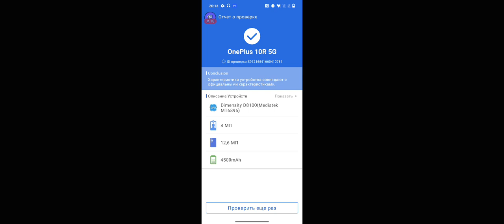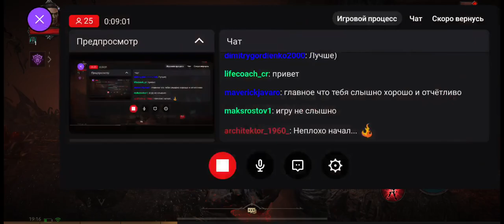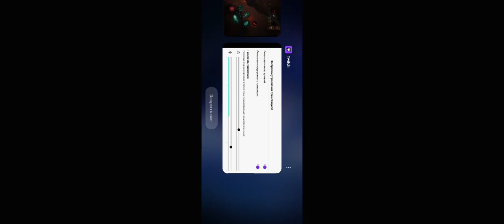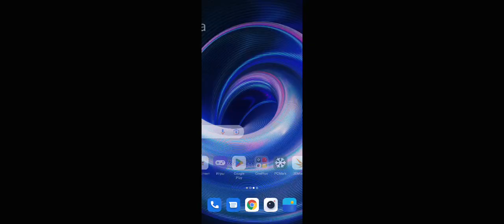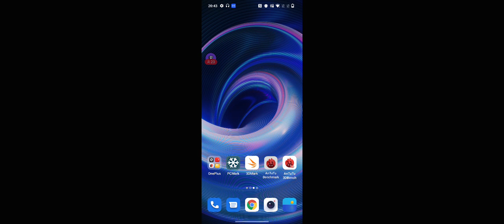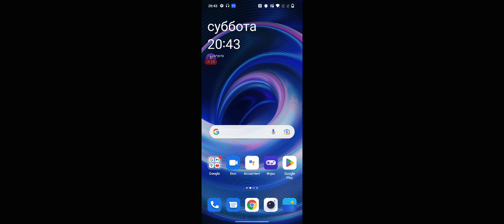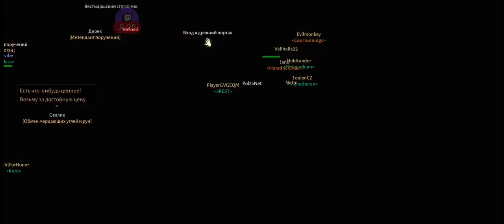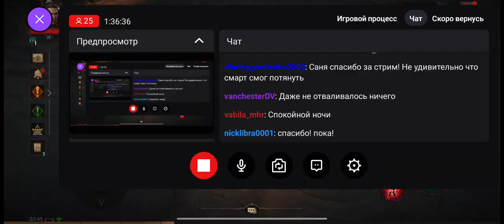ТОП НА ЛАДОНИ🔥ОТЛИЧНЫЙ СМАРТ OnePlus Ace (10R) + OnePlus КУЛЛЕР ОБЗОР ТЕСТ ! В РОССИИ - ДЕШЕВЛЕ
🔥ДОНАТ СЮДА ))) ГРОМКИЙ ЗВУК С 2:00

🔥ТВИЧ КАНАЛ С ЕЖЕДНЕВНЫМИ СТРИМАМИ _) ЗДЕСЬ Я БУДУ ТЕСТИРОВАТЬ ДЕВАЙСЫ я ЕГО ГОНЯЛ ТАМ 🔥🔥🔥🔥

РОЗЫГРЫШ

ЗАЩИЩЕННЫЙ СМАРТ

промики на скидку - в телеге)   30 числа каждого месяца розыгрыш 5и Mi Band 6. ми бэнд 6 - 5 штук) ежемесячно